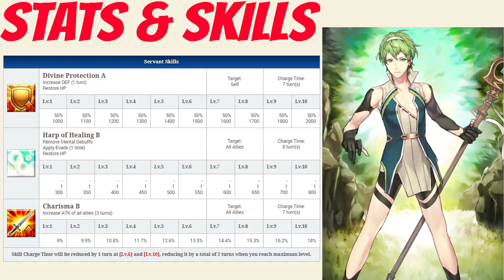FGO Servant Spotlight: David Analysis, Guide and Tips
The best archer is here?

Let me know which servant you want to see spotlighted next in the comments!